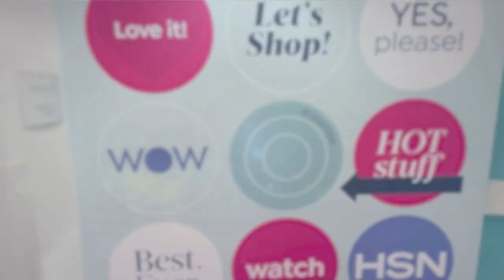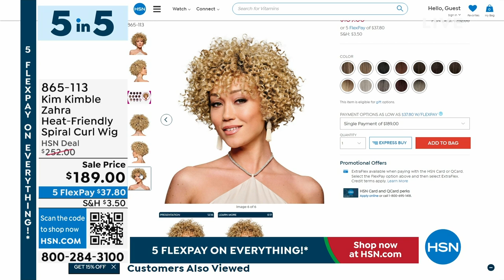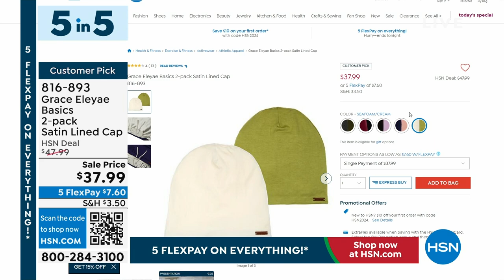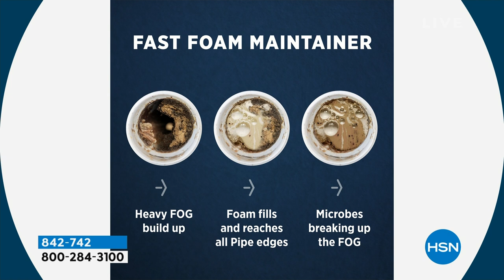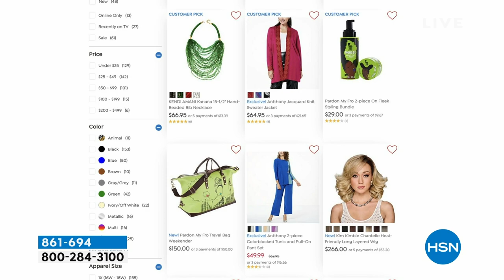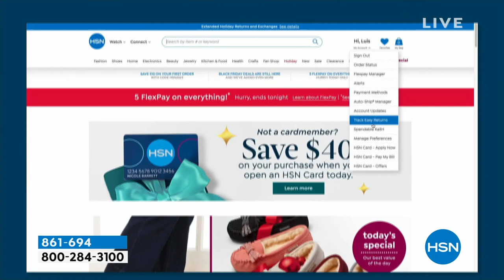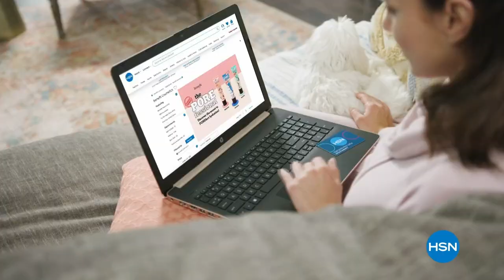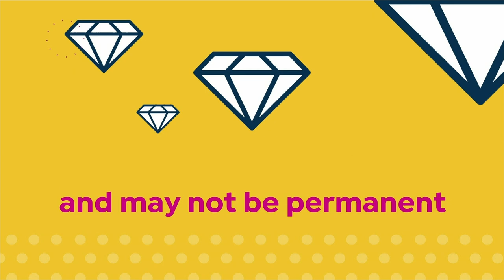HSN | HSN Today with Tina & Friends - Black History Month Celebration 02.01.2024 - 07 AM